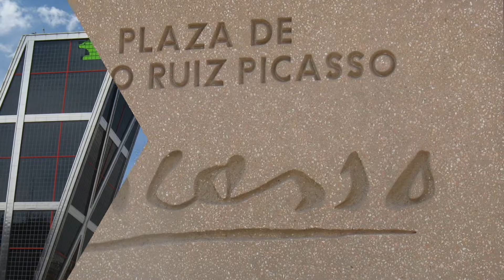Madrid - The biggest city of Spain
2009